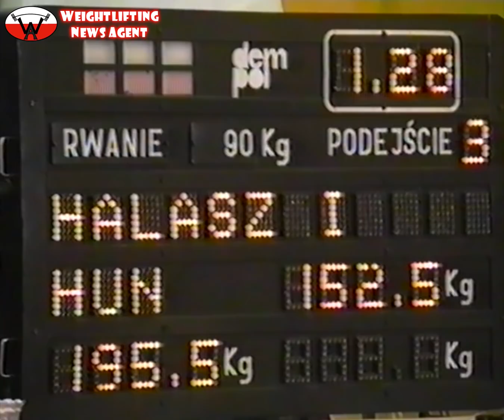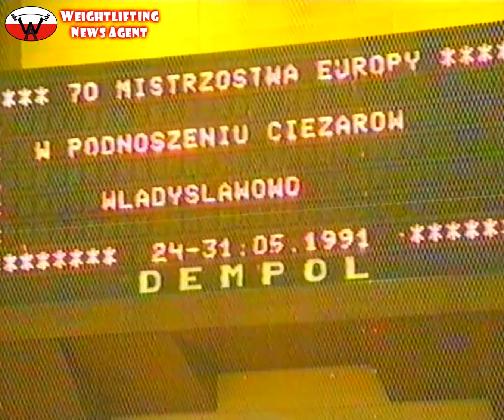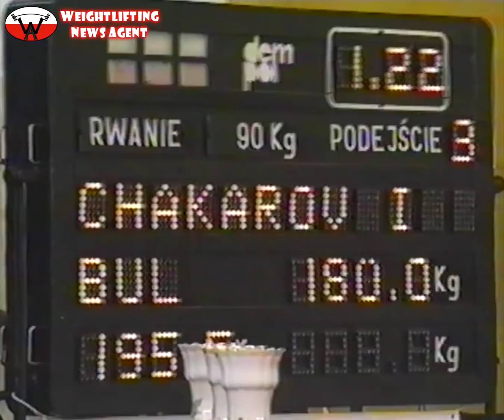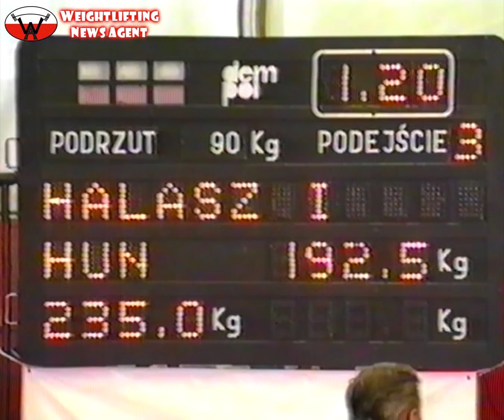90KG | 1991 | European Weightlifting Championship (Władysławowo, POL)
7th session (90KG) of European Weightlifting Championship in Władysławowo (Poland), 1991. Includes a tour abroad the place of the competition Władysławowo, focusing on Chakarov's lifts, interview and such great athletes like Ivan Chakarov, Slawomir Zawada and so on. Timing, results and list of the competitors are below.

0:17 - little tour in Władysławowo
3:58 - members of the hungarian team
4:25 - snatch
9:04 - Chakarov's 180kg snatch
9:51 - clean & jerk
12:05 - Chakarov's 220kg c&j attempt
12:57 - interview with István Halász

1. Ivan Chakarov | Иван Чакъров (BUL, 88.7KG): 180 + 210 = 390KG
2. Slawomir Zawada | Sławomir Zawada (POL, 89.5KG): 177,5 + 210 = 387,5KG
3. Ali Eroglu (TUR, 89.4KG): 162,5 + 192,5 = 355KG
4. Unlu Talat | Talat Ünlü (TUR, 89.4KG): 155 + 190 = 345KG
5. István Halász (HUN, 88.4KG): 147,5 + 187,5 = 335KG
6. Jaroslav Jokel (TCH, 89.8KG): 147,5 + 185 = 332,5KG
Fabio Magrini (ITA, 89.7KG): 150 + 180 = 330KG
Waldemar Malak (POL, 89.2KG): 160 + ? = ?KG
Francois Graillot | François Graillot (FRA): ? + 185 = ?KG

Next videos: More sessions about European Weightlifting Championships 1991 (Władysławowo, Poland); 110kg (17 min), +110kg (33 min).